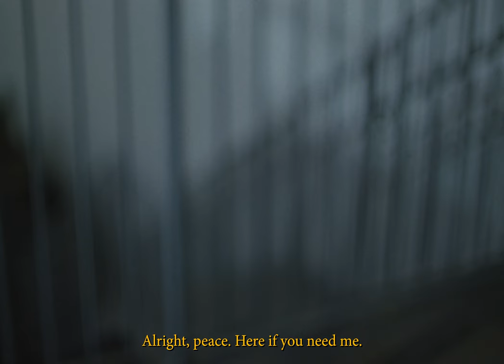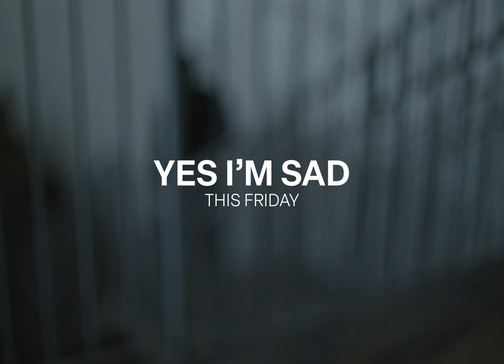Fredo Bang - Yes, I’m Sad (Album Trailer #1)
Stream/Download "Yes, I'm Sad"